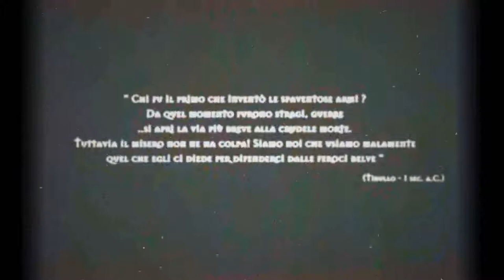Il Gran Diavolo-Giovanni delle Bande Nere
«Faceva più danno alli inimici lui solo che tucto lo exercito.»cit.Giovanni Salviati.
Con il declino della cavalleria pesante,al momento di crearsi una propria compagnia, Giovanni scelse di impiegare cavalli piccoli e leggeri, preferibilmente turchi o berberi, adatti a compiti tattici quali schermaglie d'avanguardia o imboscate; individuando nella mobilità l'arma più utile da usare.Alla morte di Leone XIl il 1º dicembre 1521, Giovanni per manifestare il lutto fece annerire le insegne, che fino ad allora erano a righe bianche e viola, diventando così famoso presso i posteri come Giovanni delle Bande Nere.fonti